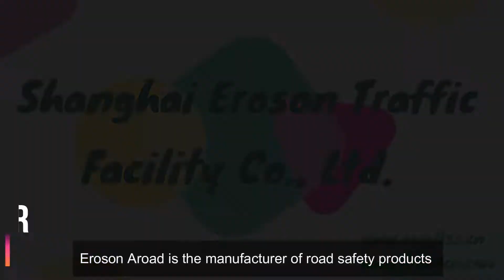TSH20105 02 5 channel cable protector